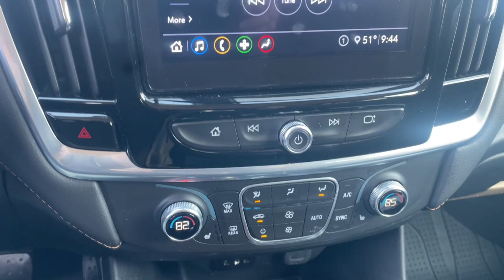2020 Chevrolet Traverse LT Waterford, Highland, Novi, Bloomfield Hills, Troy MI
Pre-Owned 2020 Chevrolet Traverse LT available at Lunghamer Buick GMC located in 5825 Highland Rd, Waterford, MI, 48327. Servicing the Waterford, Highland, Novi, Bloomfield Hills, Troy area.

You're gonna love the  2020  Chevrolet Traverse.  The Traverse is your calm, capable refuge in a hectic world. Designed to be family-friendly with a can-do heart, its technology protects, connects, and entertains. These are just some of the great options this vehicle comes with: Apple Carplay®/Android Auto®, Lane Departure Warning, Heated Driver Seat, Third Row Seat, Keyless Entry, Back-Up Camera, Power Liftgate, Heated Mirrors, Satellite Radio, Remote Engine Start. Stay calm. Traverse on. Take a test drive.